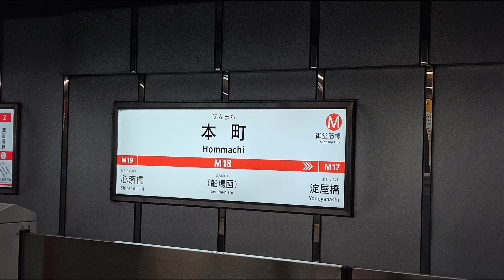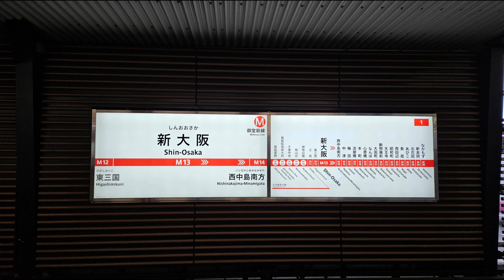【OsakaMetro】【御堂筋線】【前面展望】本町⇒新大阪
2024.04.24 OsakaMetro御堂筋線に乗りました♪